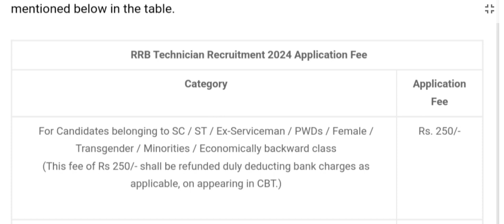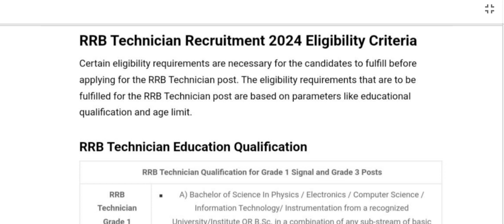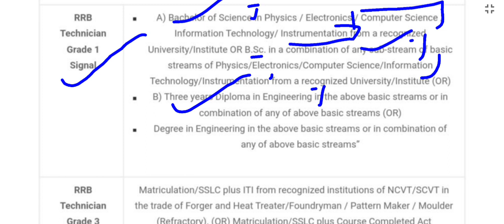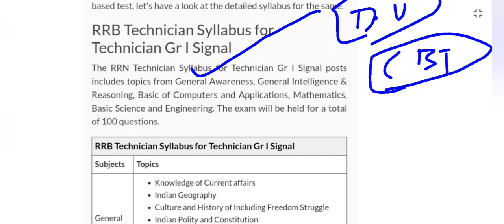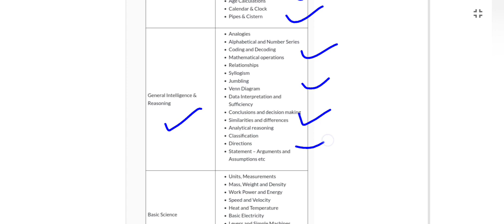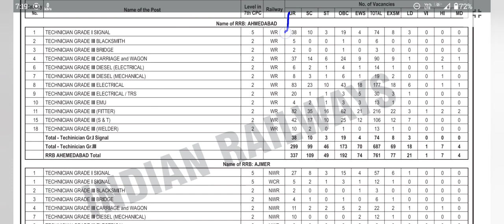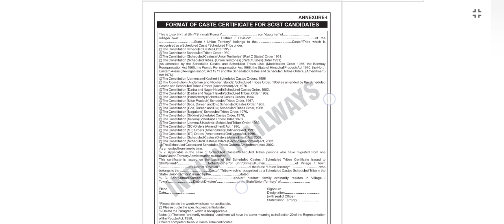RRB TECHNICIAN VACANCY 2024 | RAILWAY TECHNICIAN VACANCY 2024 | NEW RRB TECHNICIAN VACANCY 2024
SarkariVacancy2024
NewVacancyRecruiment2024
SarkariNaukari2024
Job Notification 2024
Admit Card Release update
Exam date Update
Result update